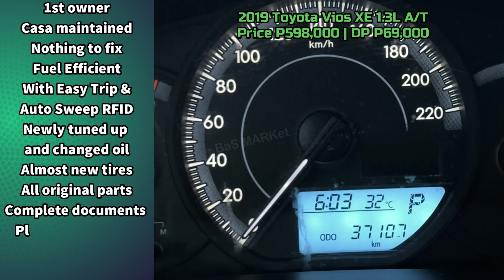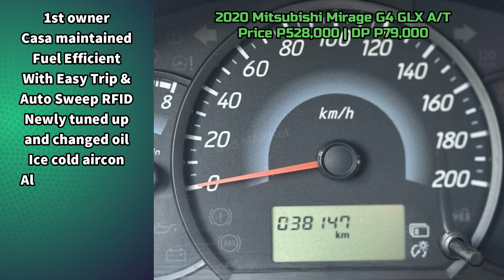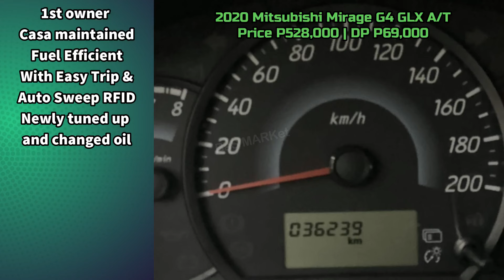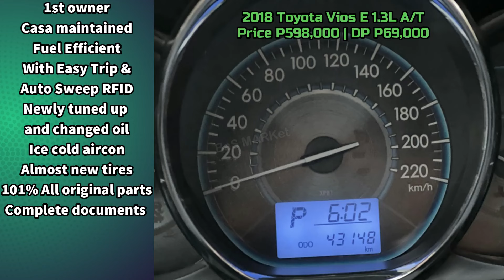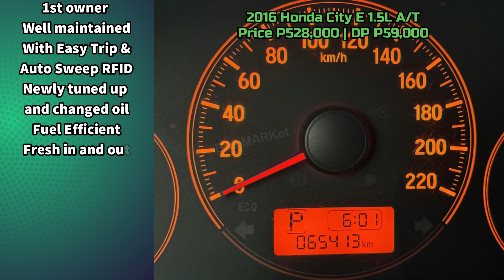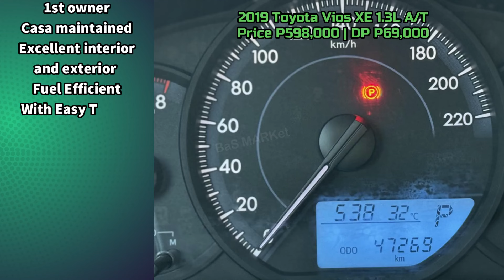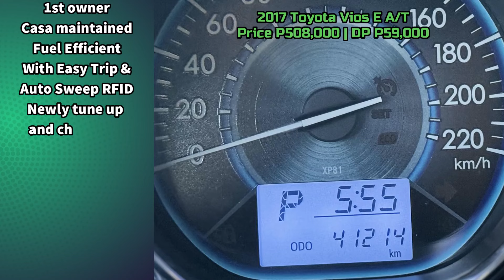Used Car Dealers, Secondhand car, Sasakyan for financing, Second hand cars, Pre-owned cars, Segunda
2019 Toyota Vios XE 1.3L A/T
37,000km Mileage

2020 Mitsubishi Mirage G4 1.2L GLX CVT
38,000km Mileage

2020 Mitsubishi Mirage G4 1.2L GLX CVT Gas
36,000km Mileage

2018 Toyota Vios E 1.3L A/T Gas
Automatic Transmission
43,000km Mileage

2016 Honda City E A/T
65,000km Mileage

2019 Toyota Vios XE 1.3L A/T Gas
47,000km Mileage

2018 Toyota Vios E 1.3L A/T
41,000km Mileage